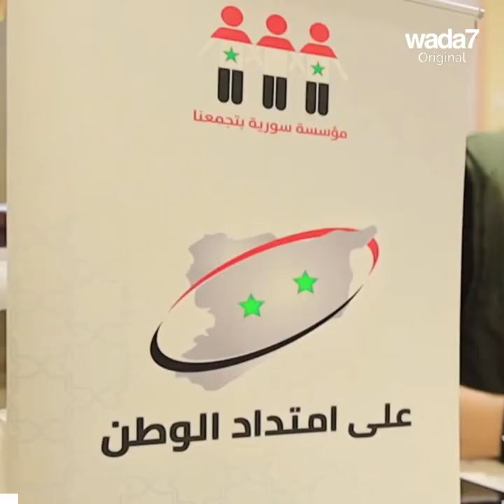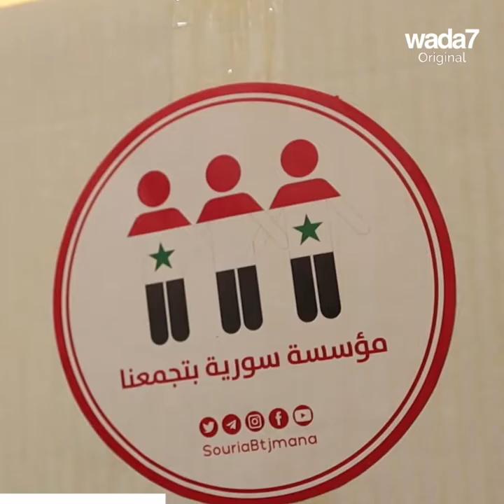''La Syrie nous rassemble'' : une bouffée d'oxygène pour les né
Les plus démunis en Syrie peuvent toujours compter sur : ''la Syrie nous rassemble'', une fondation pour les orphelins, les malades, les plus âgés…pour tous les Syriens 😍

Wada7 Original